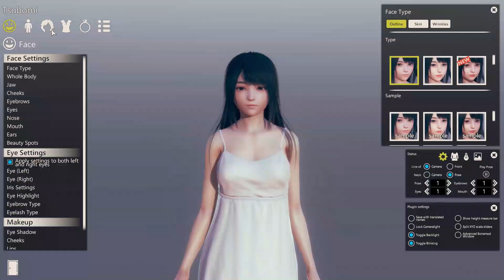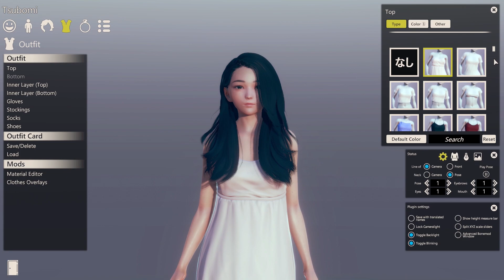AI Shoujo/AI Girl R9 Betterrepack [PC]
Changelog:
Applied HoneySelect 2 DX Preorder Souki
Applied Official Update (honey2dx_01_plus_1127Y8s5_sub)
Applied Official Update (honey2dx_01_plus_1218ZJ6h3_sub)
Added BepInEx.OptimizeIMGUI v1.0
Added 2155X’s AI_StudioAccessoryNames to v1.0
Added DeathWeasel’s AI_Autosave v1.0.1
Added DeathWeasel’s AI_EyeControl v1.0
Added Marco’s AI_StudioCameraObjectTweaks v1.0
Updated BepInEx to v5.4.4
Updated BepInEx.MessageCenter to v1.1.1
Updated BepisPlugins to R16.1
Updated DragAndDrop to v1.2.3
Updated IllusionFixes to v15.1
Updated TextResourceRedirector to v1.4.3.1
Updated XUnity.AutoTranslator to v4.13.0
Updated 2155X’s AI_BetterHScenes to v2.5.7
Updated Animal42069’s BetterPenetration v2.5.0.1
Updated DeathWeasel’s AI_Colliders to v1.2
Updated DeathWeasel’s AI_InvisibleBody to v1.4
Updated DeathWeasel’s AI_MaterialEditor to v2.4.1
Updated DeathWeasel’s AI_StudioSceneSettings to v1.3
Updated DeathWeasel’s AI_Subtitles to v2.2
Updated DeathWeasel’s UncensorSelector to v3.11
Updated enimaroah’s SB3Utility to v20.6.6 (**)
Updated Hooh’s Heelz to v1.14.3
Updated Hooh’s AI_Hooah to v1.4.2
Updated Horse’s ScriptLoader v1.2.4
Updated Keitaro’s VNGE to v22 (*)
Updated Marco’s AIABMX to v4.4.1
Updated Marco’s AIAPI to v1.14
Updated Marco’s AI_CheatTools to v2.8.1
Updated Marco’s KKManager to v0.16.0 (**)
Updated Marco’s RuntimeUnityEditor to v2.3

Source : ScrewThisNoise